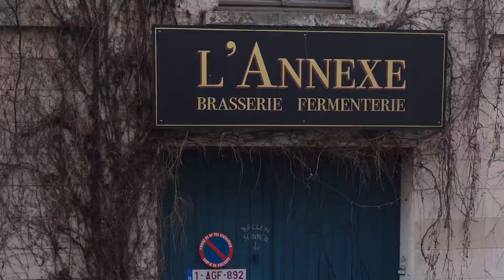L'Annexe: friends with the right stuff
Grégoire Berthon and Maxime Lagrillière have made a place for themselves on the Brussels beer scene since they started commercial brewing in 2019, staying small and local, and showing they have what it takes to launch new products in a competitive market.